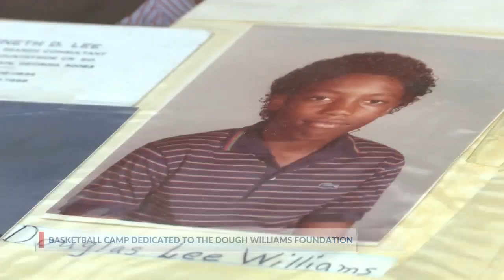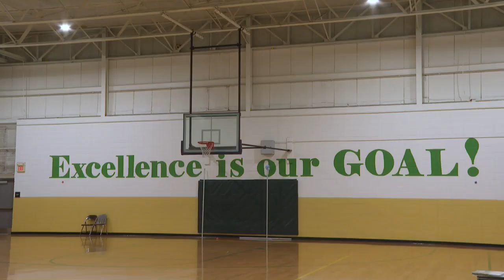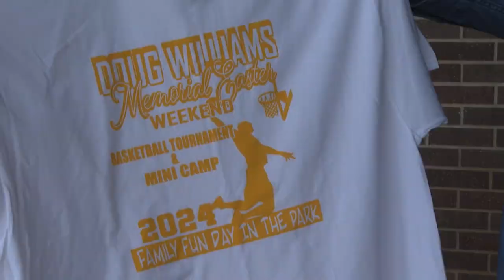Shreveport's Doug Williams Memorial Easter Weekend celebrations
The Doug Williams Scholarship Foundation hosted a basketball camp as part of their annual Easter weekend to honor Doug Williams, a teenager whose life was tragically cut short by gun violence. More info KTALnews.com